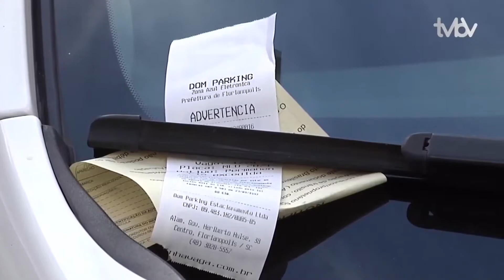Meio Dia Catarina (04/11/2019) Bloco 1